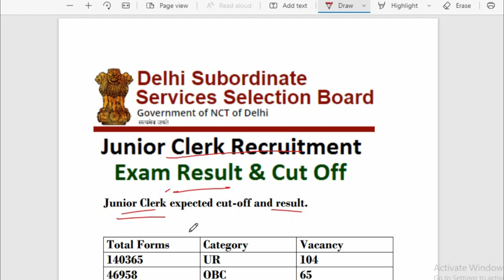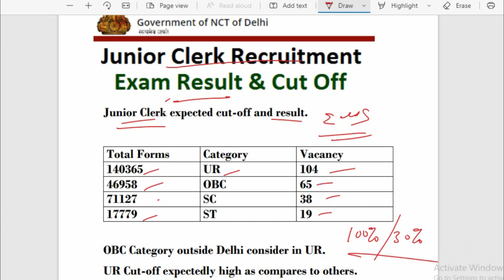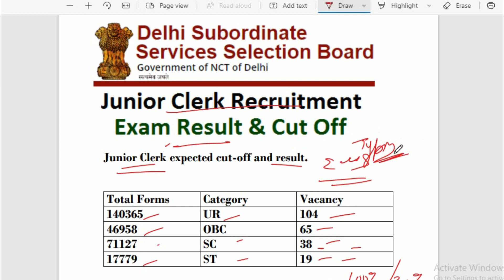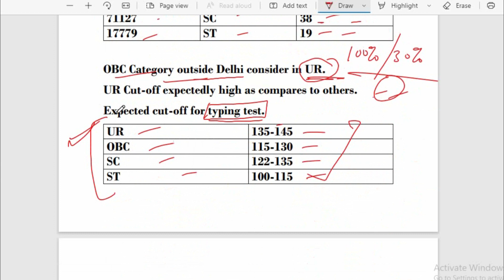DSSSB Junior Clerk Cut-Off 2021/DSSSB Junior Clerk Expected Cut off 2021/DSSSB JR. Clerk Category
Hi guys as per demand, this video is basically for the expected cutoff in DSSSB junior clerk exam.